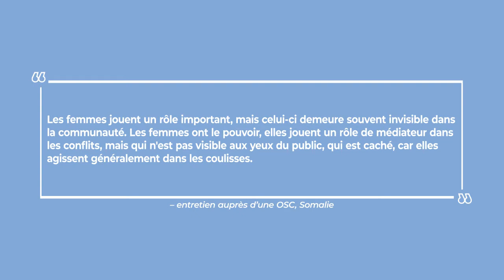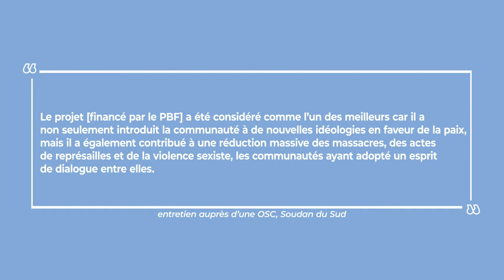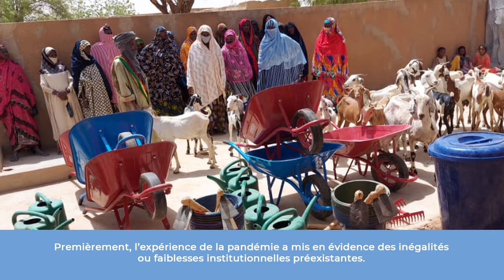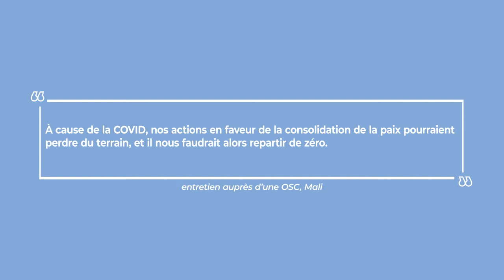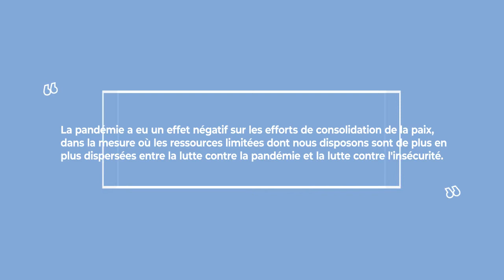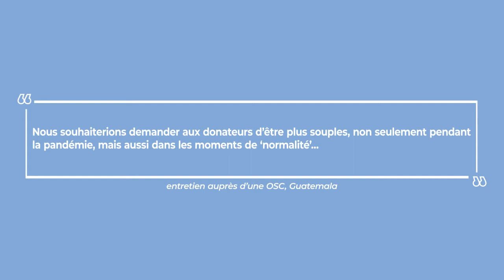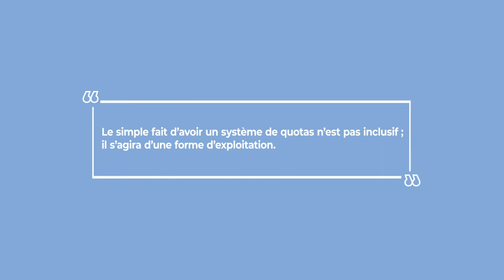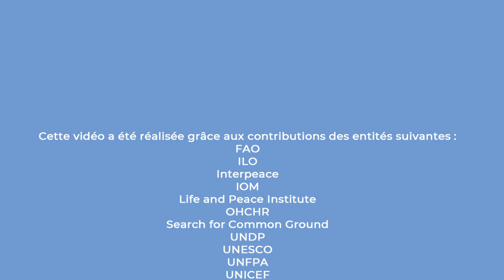Examen thématique sur la consolidation de la paix tenant compte des questions de genre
Pour de plus amples informations sur les conclusions et recommandations de l’Examen thématique de PBSO sur la consolidation de la paix tenant compte de la dimension du genre, veuillez consulter le site suivant